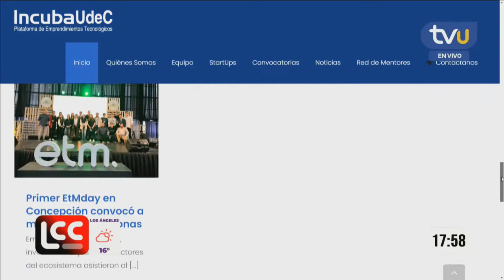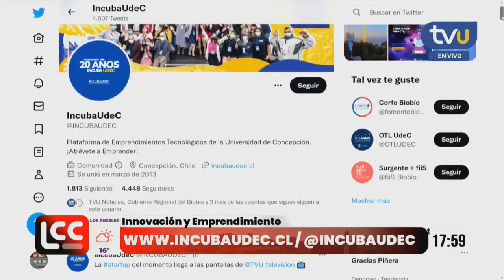ComeS: startup incubada en la UdeC iniciará operaciones desde Silicon Valley en EE.UU.